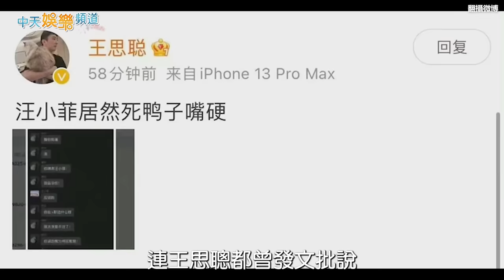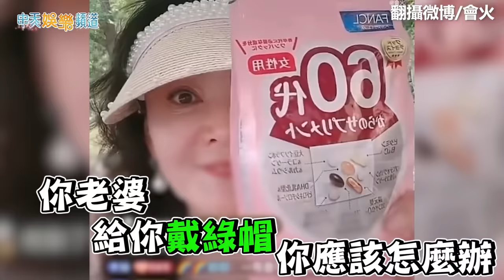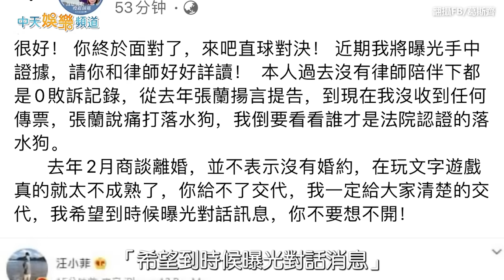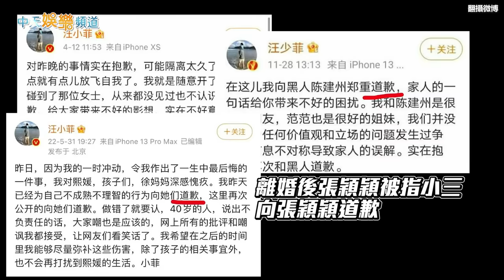【小菲懶人包】汪小菲被嫌棄又抱歉的一生 京城四少離了大S淪過街老鼠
自從與大S離婚以後，汪小菲昔日的京城四少光芒也跟著消逝，尤其經過近日葛斯齊爆料以後，更是成為過街老鼠，「被嫌棄又抱歉的一生 」還登上微博熱搜，到底為何會變成這樣的局面？